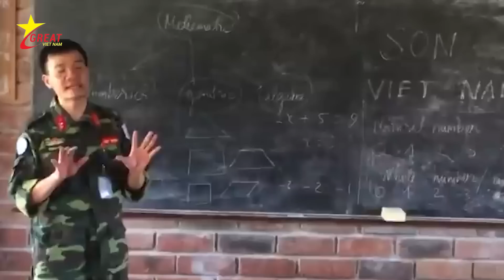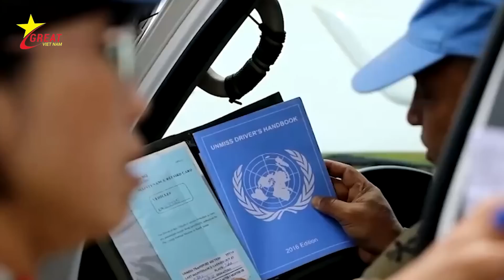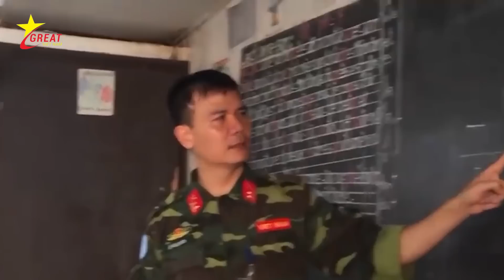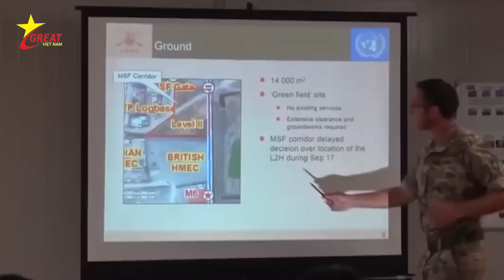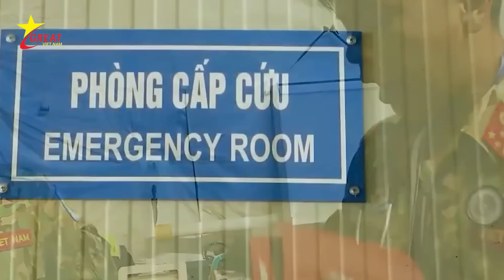Cả TG Ngỡ Ngàng!Tướng LHQ Lỡ Miệng Nói Ra Chỉ Có Bộ Đội VN Làm Được Việc Này Ở Châu Phi.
Nội Dung Video:
Ở các nước châu phi đến hiện tại, xung đột giữa các phe phái vẫn đang diễn ra hết sức căng thẳng, các lực lượng đối lập bắn giết lẫn nhau một cách không khoan nhượng và ngay cả xe gìn giữ hòa bình của Liên Hợp Quốc qua trạm kiểm soát phiến quân còn bị gây khó dễ. Nhưng kỳ lạ thay, khi thấy lá cờ đỏ sao vàng đi tới và trên xe có các sĩ quan mặc áo in chữ "Việt Nam" thì các phiến quân lại hồ hởi mời qua. Để có thể tạo nên sự khác biệt như vậy thì những chiến sĩ mũ nồi xanh của Việt Nam làm nhiệm vụ gìn giữ Hòa bình đã phải dũng cảm và tận tụy hết mình để giúp thay đổi vùng đất này, một điều mà không một phái đoàn Hòa Bình nào trên thế giới có thể làm được. Đó chính là những câu chuyện thần kỳ bắt nguồn từ hai chữ thiêng liêng "Việt Nam".